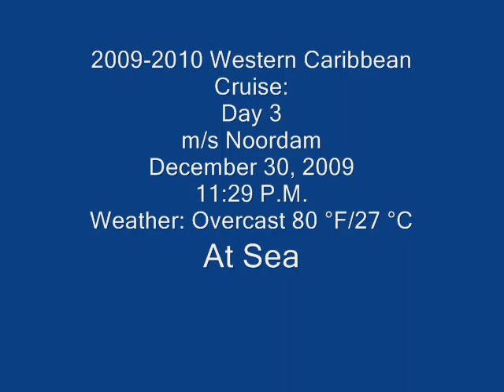The Loft Disco Night and Dance Party: Part 3